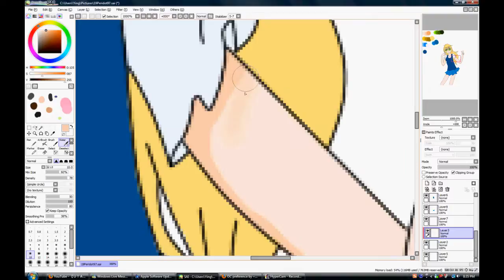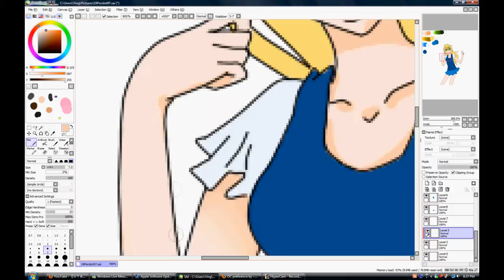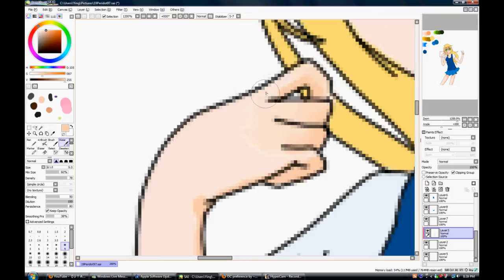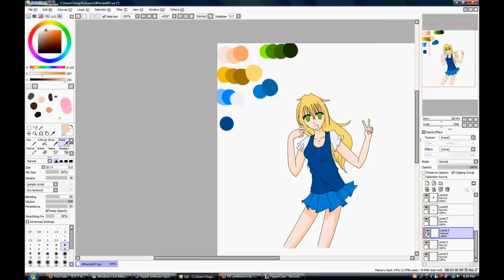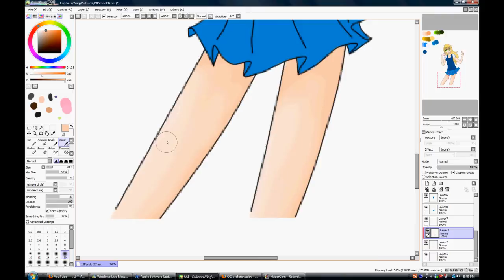Art Request - 19peridot97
Hello everyone!
I haven't posted in a while because I went overseas but that's not much of an excuse 'cause that was over a month ago -.-'
OMG just realised a giant amount of the video is missing I didn't realise afterwards -.-'' omg...  You only get to see me colour the hair for like 2 seconds wtfridge. Hopefully this won't happen again in the future. Well I've already done it all so I'm not going to bother looking through all of my stuff to find the rest of the video. Sorry! OAO"
But here is 19peridot97's drawing request! I'm so sorry for the wait OAO" And also thank you 19peridot97 for the watch and sub! I never got a chance to say thank you ^^
Also I feel stupid doing the cliche "peace sign" because I made a vow to myself that I will never use the "peace sign" but I couldn't think of any over poses -.-'

Stufff used:
Paint Tool SAI (to draw)
Hypercam2 (to record)
Sony Vegas Pro 9.0 (to put it all together)

Muusic:
TAMEIKI by Megurine Luka